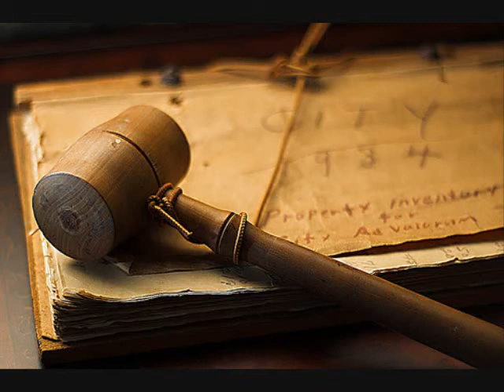The Daily 9 6 12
Daily news for the Rochester, NY suburbs.